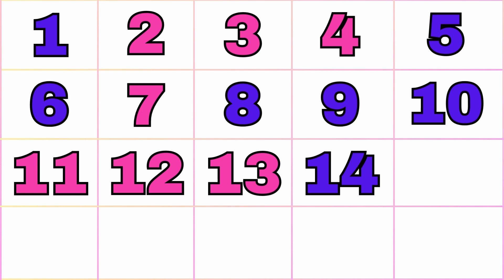Number Song 1 100 | Numbers 1 to 20 | Count to 20 Song | Learn to Count | 1 to 20 in English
Number names | Number Names 1- 20 | Number spelling | Learn Numbers | Numbers 1 to 20

Learning numbers from 1 to 20 | Cartoon for toddlers with Tino

1 to 20 counting l 1 से 20 तक गिनती l 123 numbers | Counting numbers l One Two three

1 to 20 spelling | Numbers Names 1 to 20 with spelling | one to twenty spelling in english |

Your Quarries: 👇👇👇

1 to 20
1 to 20 numbers
1-20 numbers song
1-20 number song
1 to 20 song number
1 to 20 numbers song
1-20 numbers counting
1-20 numbers song preschool
1 to 20 numbers song in hindi
1 to 20 numbers spelling song
1 to 20 numbers song in english
1 to 20 numbers song chu chu tv
1 to 20 numbers song with spelling
count to 20 numbers
count numbers 1 to 20 song
count numbers 1 to 20 song cocomelon
numbers
numbers song
number song
numbers songs
numbers 1-20
numbers song 1-20 writing
numbers 1 to 20 numbers
numbers song 1 to 20 cocomelon
numbers 1 to 20 action song
numbers from 1 to 20 song
numbers in words 1 to 20 song
numbers song nursery rhymes 1 to 20
song of numbers 1 to 20
song 1-20 numbers
chu chu tv 1 to 20 numbers song
the numbers 1 to 20 song
the numbers song 1 to 20
0-20 numbers song
0-20 numbers
20 numbers song
10-20 numbers song
counting song
11 to 20 numbers song
123 numbers song
learn numbers